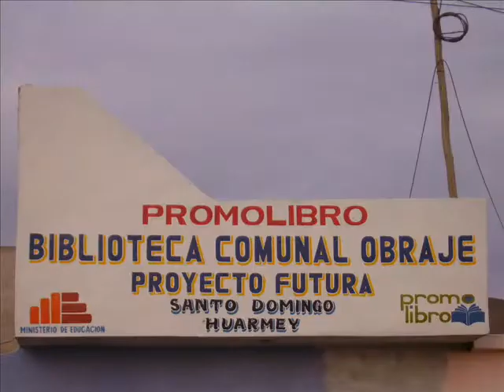Biblioteca Comunal Obraje - Huarmey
éste es el spot que se está irradiando en las radioemisoras de la ciudad de Huarmey , promocionando la lectura  y anunciando los sevicios de la Biblioteca Comunal Obraje, del barrio Santo Domingo - Huarmey - Perú